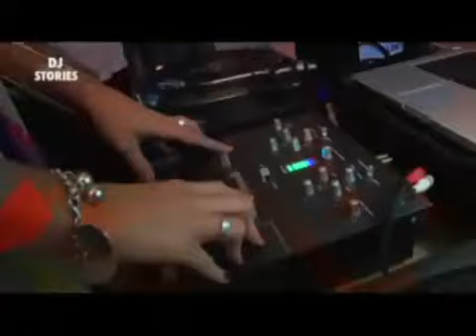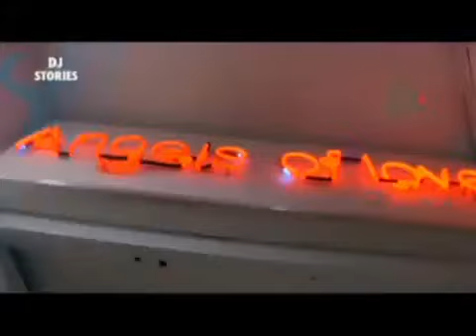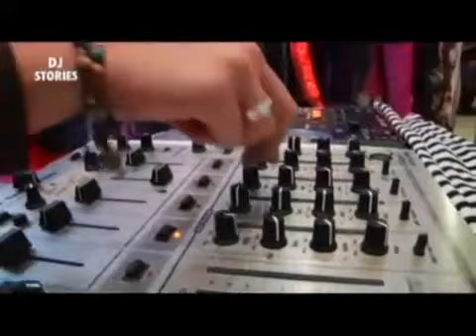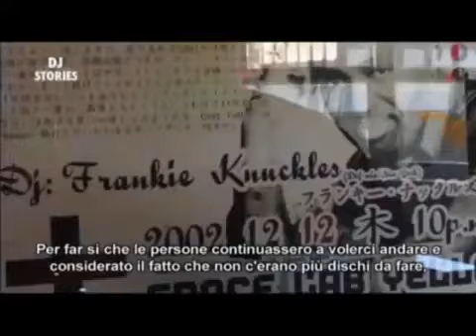dj Stories (deejay TV) - Frankie Knuckles (Part 1)